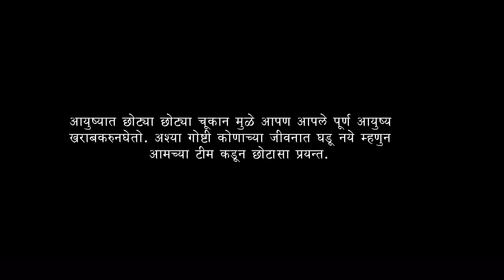जीव लागेना हाउ प्रेम ना नादमा ( Female Version ) JEEV LAGENA PREM NA NADAMA।NEW AHIRANI SAD SONG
जीव लागेना हाउ प्रेम ना नादमा ( Female Version ) JEEV LAGENA PREM NA NADAMA ।।NEW AHIRANI SAD SONG 2023

जीव लागेना हाउ प्रेम ना नादम ।।JEEV LAGENA YA PREM NA NADAM।।New Ahirani Sad Song

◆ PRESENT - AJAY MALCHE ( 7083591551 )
◆ LYRICS - SURAJ MORE
◆ MUSIC/ RECORDING/ RYTHEM - VAHID SHAH
◆ SINGER - GAYTRI RAJPUT
◆STORY/DIRECTION - SANDIP PATOLE
• VIDEO EDITING/COLOR GREDING - ASHOK MALCHE, PANKAJ FULE
◆ VIDEO SHOT - AKSHAY KOLI
◆ MELE ACTOR - UMESH SONAWANE
◆ FEMALE ACTRES - SNEHAL PAWAR
• SUPPORTING CAST - ADV.PRASHANT JADHAV SIR,GORAKHA PAWAR,AJAY MALCHE

▶ Gaana :
▶ Jiosaavn :
▶ Wynk : Listen to the song:
▶ Amazon Music :
▶ Raaga :
▶ Hungama :